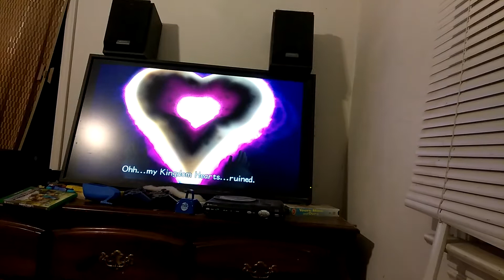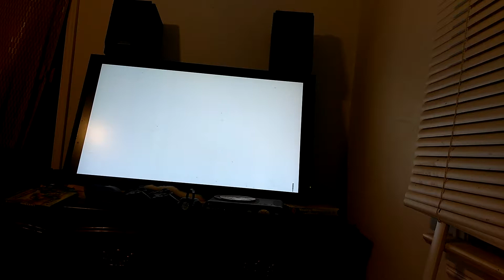Kingdom hearts 2 episode 105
Ran out of stuff